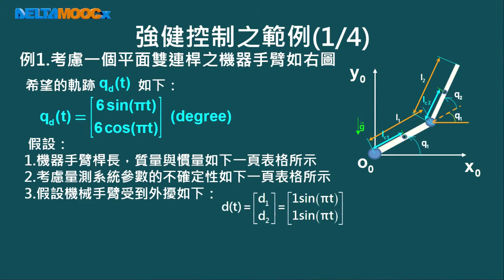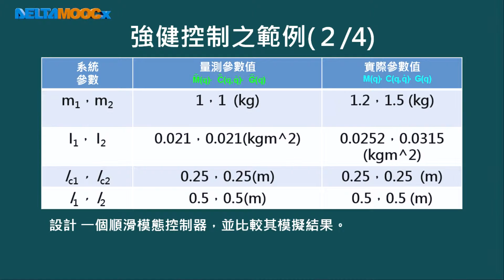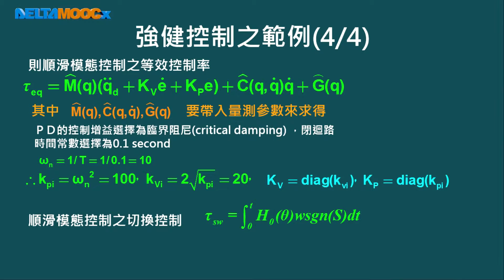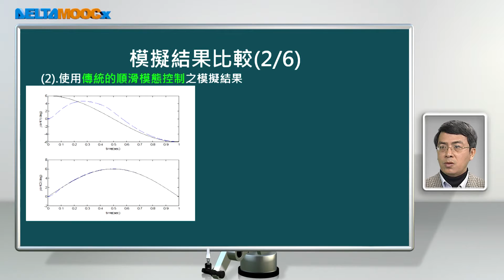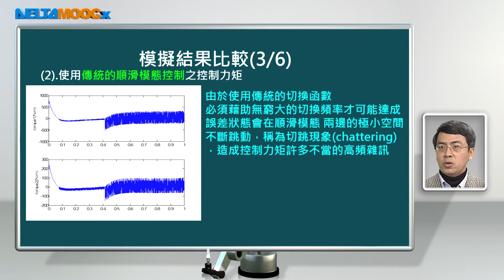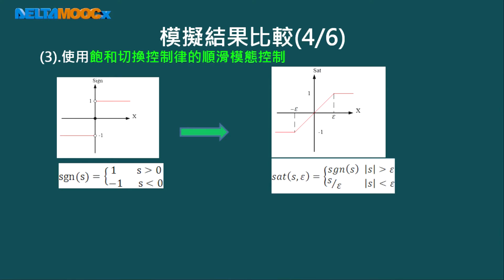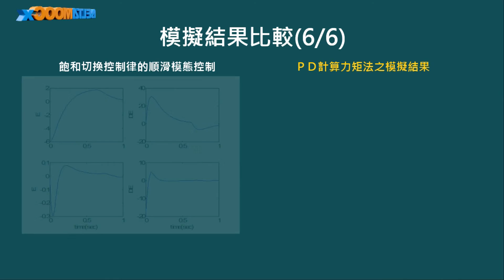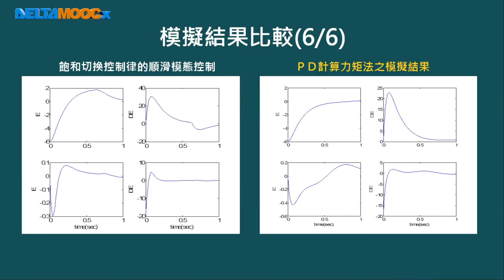機器人學_林志哲_第十五單元 機器手臂之多軸控制_part 5 機械手臂之強健控制範例說明